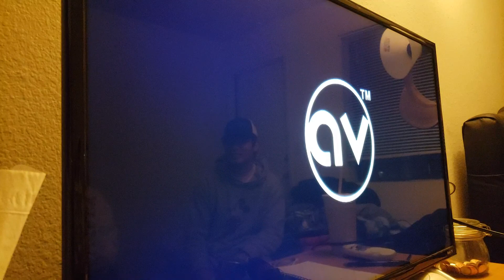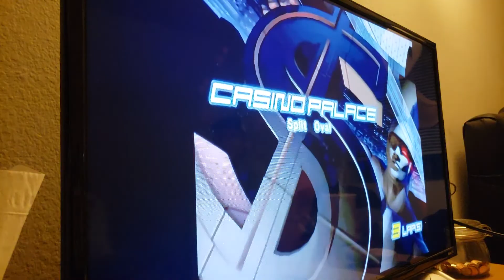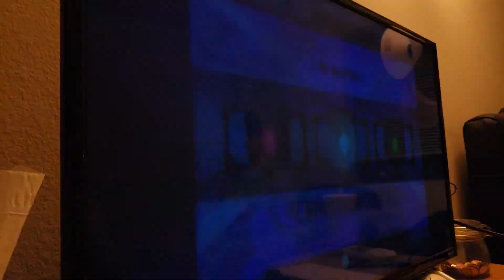F Zero Gx. King of Mute City pt 1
jorge and hayato